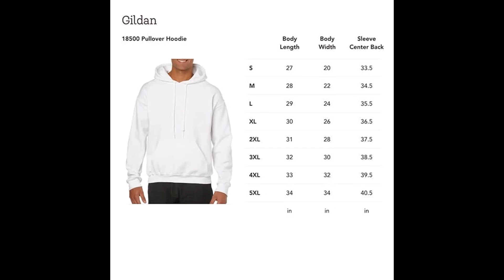Michael Myers The Pumpkin Ball Unisex T Shirt, Sweatshirt, Hoodie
Official Pumpkin Ball Michael Myers Halloween Shirt, hoodie, tank top, sweater and long sleeve t-shirt